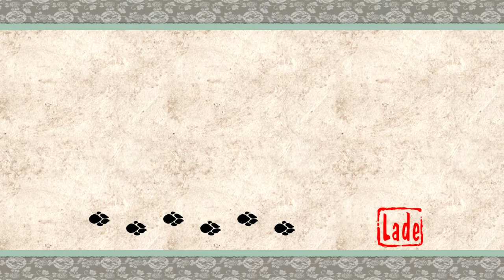Let's Play Okami HD 036 - Rothelm der Feuerkrieger (Deutsch|Blind)